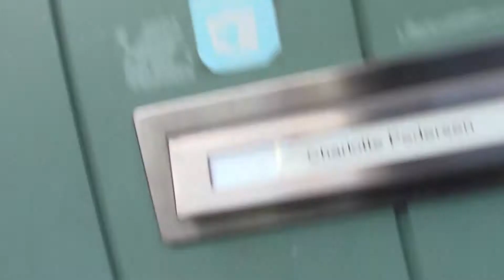Sveriaage rejse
Rejsende søskende sverige 2020